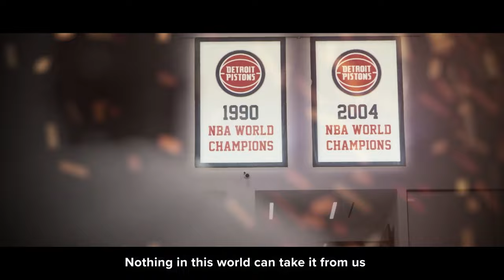Pistons' Convincing Win Sets Stage for EXCITING Season Opener!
The Detroit Pistons are poised to surprise the NBA this season for several reasons:

Young Talent: The Pistons have a core of promising young players, including Cade Cunningham, Jaden Ivey, and Jalen Duren. Their development and chemistry can lead to unexpected success.

Offseason Moves: The front office has made strategic acquisitions to bolster the roster, adding experienced veterans who can mentor the younger players and contribute on the court.

Improved Defense: The team has focused on building a more robust defensive identity, which can be a game-changer in close matchups.

Coaching Strategy: The coaching staff has implemented a fresh approach that emphasizes player strengths and adaptability, allowing for greater versatility in game plans.

Preseason Performance: The Pistons have shown flashes of brilliance in preseason games, indicating their potential to compete against tougher opponents.

With these factors combined, the Pistons have the tools to exceed expectations and potentially become a dark horse in the league this season.

I appreciate all the love and support received from you all…

If you are interested in donating to help with this channels progression, please use the following.

$KDeuce734

YouTube also has a super thanks button right under the video.